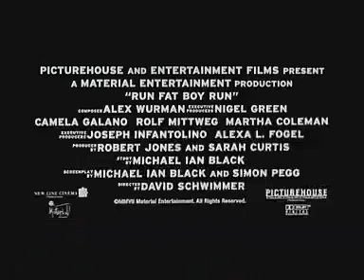Corredor de Fondo - Trailer español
Trailer en castellano de la película Corredor de Fondo, dirigida por David Schwimmer y protagonizada por Simon Pegg, Thandie Newton, Hank Azaria y Dylan Moran. Fecha de estreno en España: 17 de Octubre de 2008.